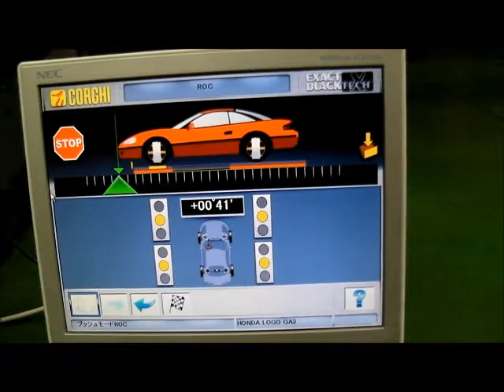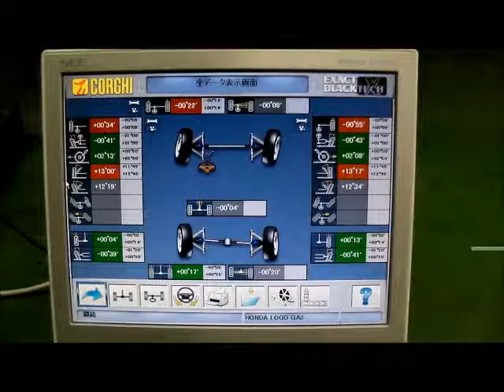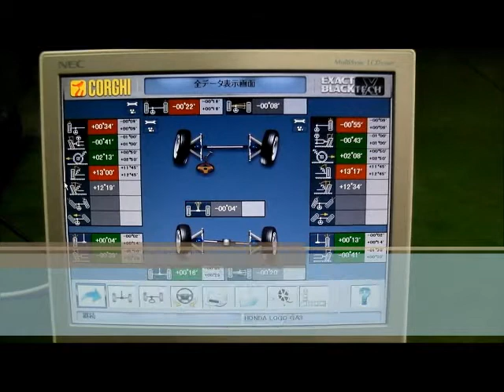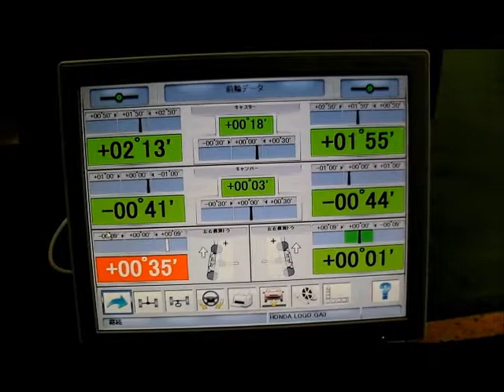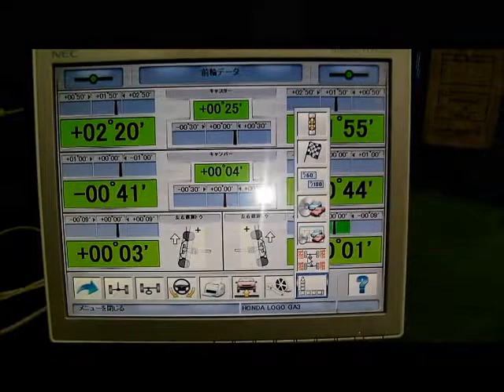アライメント